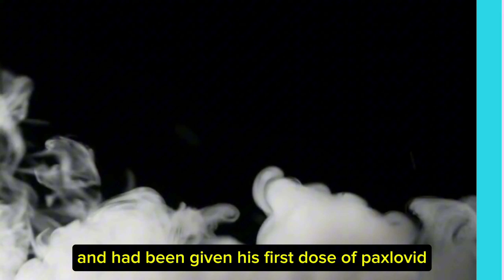Biden tests positive for Covid, White House says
Joe Biden (full name Joseph Robinette Biden Jr.) is a well-known American politician who has been serving as the 46th President of the United States since January 20, 2021.

He previously served as the 47th Vice President from 2009 to 2017 under President Barack Obama.